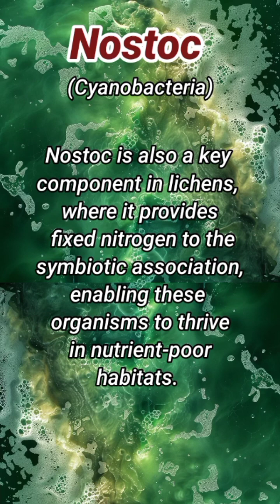Nostoc cyanobacteria biology infoofscience bluegreenalgae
cyanobacteria
blue green algae
cyanobacteria nostoc
Nostoc class 11
Nostoc bsc 1st year
nostoc class 11
biology class 11 chapter 6 nostoc
Nostoc class 11 biology
cyanobacteria planted tank
what is blue green algae
Nostoc in hindi
Nostoc bacteria
nostoc bsc 1st year in hindi
nostoc kya hai
Nostoc bsc 1st year notes
Nostoc bsc 1st year in english
Nostoc bsc 1st year botany
Nostoc bsc botany
Nostoc msc botany
Nostoc as cyanobacteria